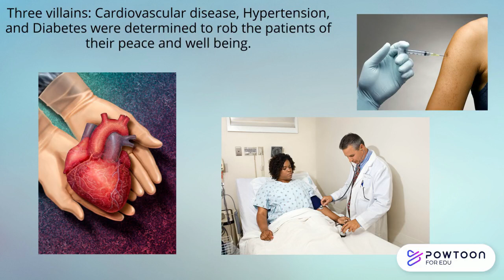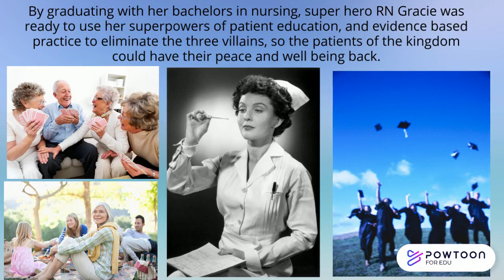Creative Professional Identity Project